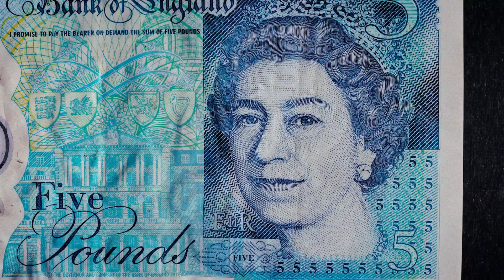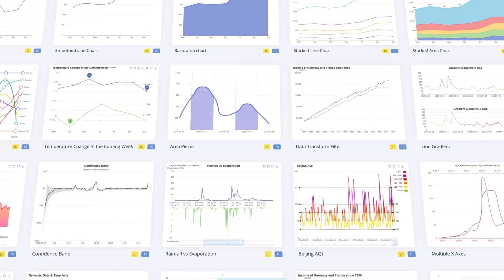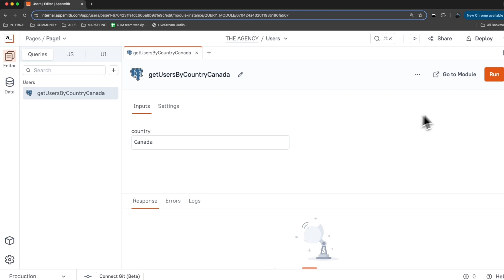WE SOLVED The Problem With Enterprise Tech Debt - Appsmith Packages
It's time to break the cycle and transform the way your organization builds applications: Introducing Appsmith Packages – a game-changing feature that's set to redefine enterprise application development.

Learn how Packages provides a central repository of reusable components, queries, and JavaScript modules that can be shared and adapted across your organization.

This video is the first in a three-part series.

Discover the power of versioning, distribution, and effortless scaling of your digital infrastructure. Start your journey towards faster, more efficient application development today with Appsmith Packages!